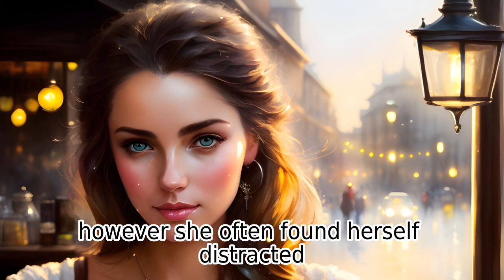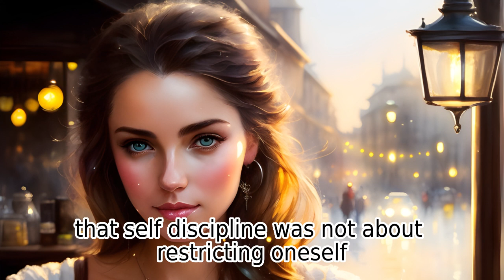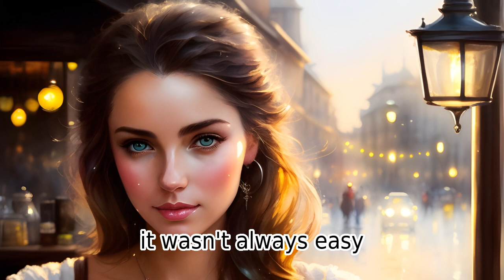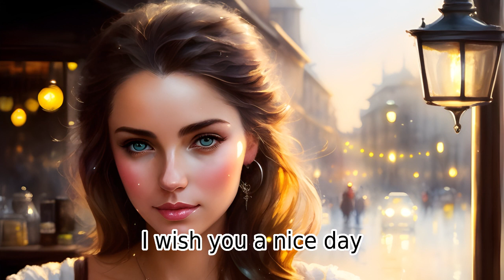How to Unlock Self-Discipline: A Journey to Personal Motivation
Are you ready to unlock your full potential and embark on a transformative journey of personal growth and self-motivation? In this empowering video, "How to Unlock Self-Discipline: A Journey to Personal Motivation," we delve deep into the secrets of cultivating self-discipline and finding the motivation to achieve your goals.

Discover valuable techniques and practical advice to boost your self-confidence, enhance your self-discipline, and ignite the fire of self-motivation within you. Learn how to overcome procrastination, stay focused, and develop consistent habits that propel you towards success.

Join us as we explore the power of goal-setting, positive affirmations, and effective time management strategies that will revolutionize your life. Dive into the mindset shifts necessary to overcome obstacles, conquer self-doubt, and unleash your true potential.

Through inspiring stories, relatable examples, and actionable tips, this video provides a roadmap for personal growth, offering guidance on how to navigate challenges, maintain resilience, and stay motivated on your journey.

Whether you're striving for career advancement, personal achievements, or overall well-being, "How to Unlocking Self-Discipline: A Journey to Personal Motivation" will equip you with the tools and mindset needed to unlock your self-discipline and become the driving force in your own life.

Don't miss out on this opportunity to tap into your inner potential and become the best version of yourself. Watch now and embark on an incredible journey of self-discovery, growth, and personal motivation!